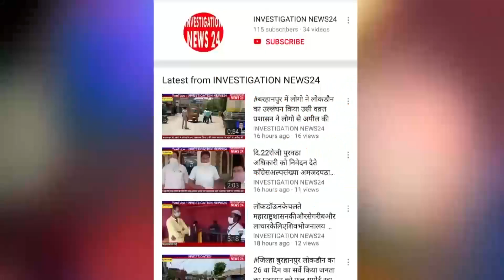ग्राम पंचायत बोरगांव मैं डोंगरगांव हाईवे पर लगे ट्रांसफार्मर से हादसा टला.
दिनांक  16/09/2020
ग्राम पंचायत बोरगांव मैं डोंगरगांव हाईवे पर लगे ट्रांसफार्मर से हादसा टला एक युवक जिसका दिमाग का संतुलन खराब था उसने 11 केवी लाइन के तार को हाथ लगाया जिससे लाइन से झटका लगने के बाद दूर गिर गया यदि तार नहीं टूटता तो उस व्यक्ति की मौत हो सकती थी मौके पर हंड्रेड डायल घायल व्यक्ति को अस्पताल पहुंचाया गया एवं लाइन में द्वारा लायन तुरंत दूरस्थ की गई